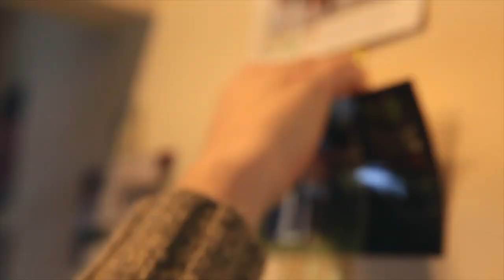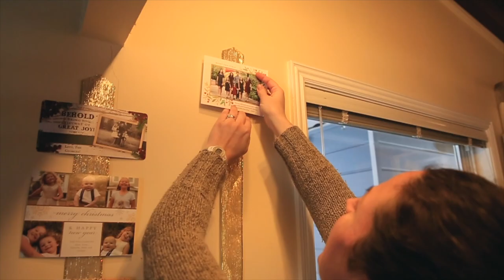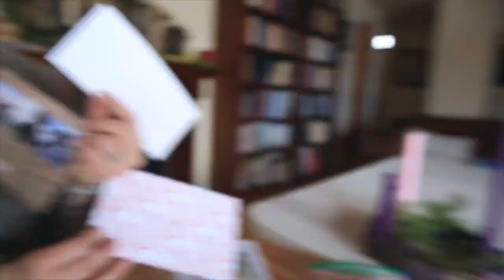Mothers, this will change your LIFE 👪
📬 snail mail is cool too:

USA

STICKY DOTS! STICKY DOTS WILL CHANGE YOUR LIFE. Stick dots to the rescue.

GEAR
1. Canon 7D Mark I & Canon 5D Mark III
2. Rode Video Pro Mic
3. SYRP Genie (time-lapse) & Magic Carpet Slider
4. DJI PHANTOM 4 (was stolen)

Cya tomorrow.